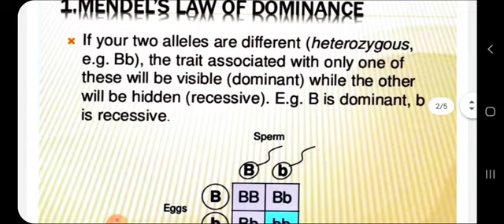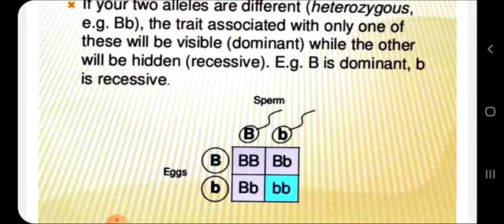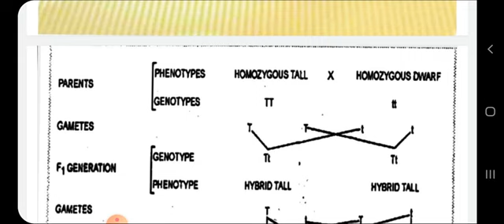Mendelism.....Law of Dominance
Dr. Irvinder Kaur